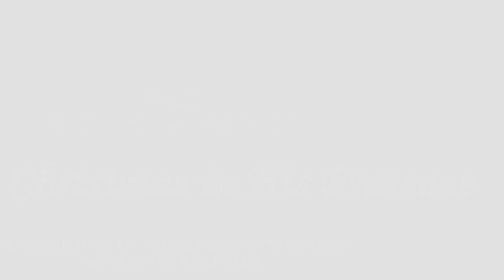Mr Donovan McDonough | Christmas Special | Satsang Season 5 Ep 18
Title: Christmas in His presence
Speaker:  Donovan McDonough
Description: In this episode of Satsang Season Our dear, Donovan sir shares his beautiful Christmas experience in the divine presence of our beloved Lord.

Students of Sai is a channel dedicated to spreading the teachings of Sri Sathya Sai Baba. To receive updates: